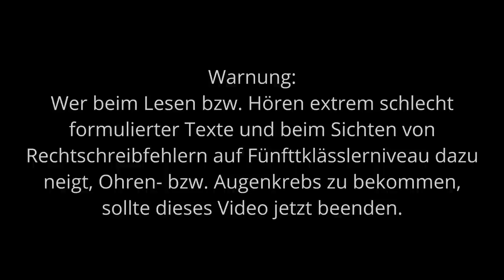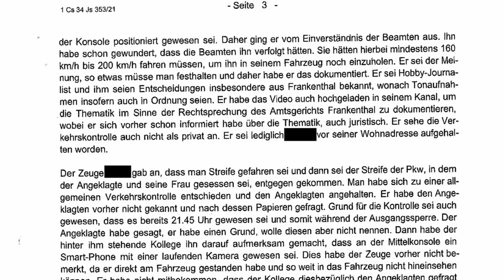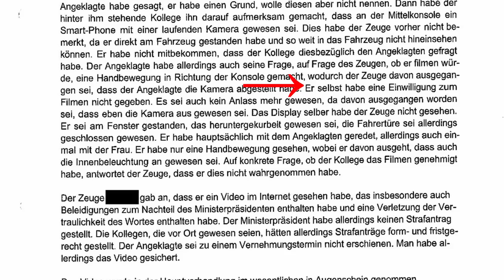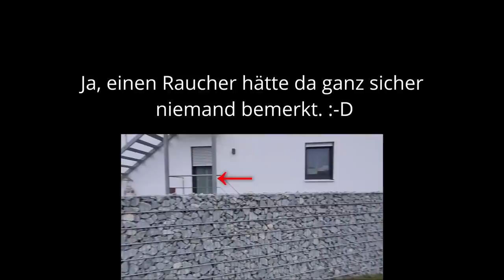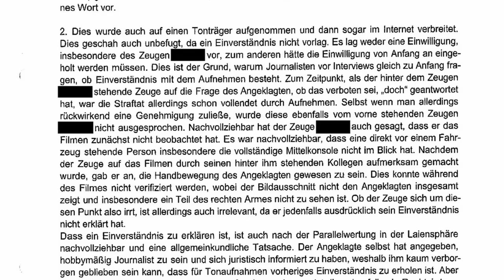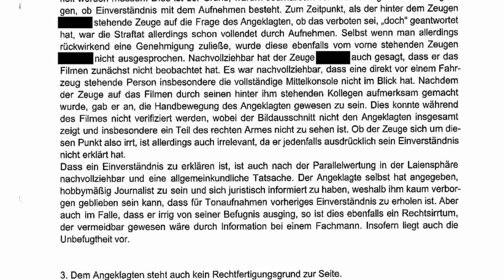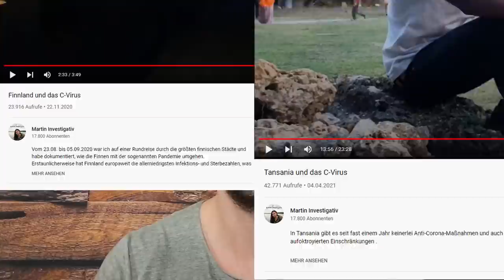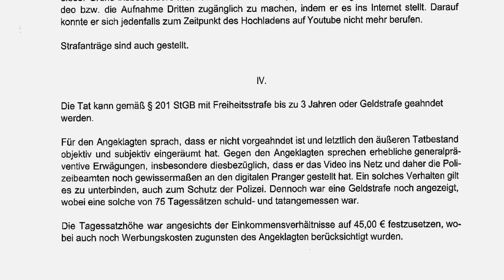Polizeikontrolle Beilngries - Das schriftliche Urteil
Über ein Jahr ist es her, dass ich während der damals in Bayern geltenden nächtlichen Ausgangssperre kontrolliert und später wegen angeblicher Verletzung der Vertraulichkeit des Wortes verurteilt wurde.

In diesem Video lese ich euch das schriftliche Urteil des Amtsgerichts Ingolstadt vor, das in Sachen Formulierung, Rechtschreibung und Argumentation wahrlich ein Armutszeugnis für die Justiz darstellt.

Die gezeigte Filmsequenz von 1:33 bis 1:39 stammt aus der Komödie ,,Borat" aus dem Jahr 2006.